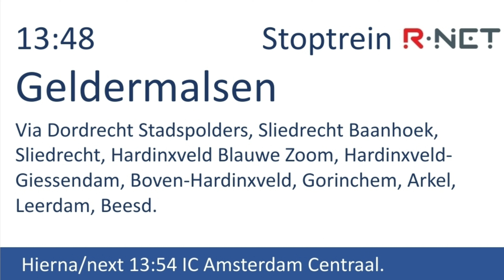Omroep R-NET Stoptrein Dordrecht - Geldermalsen - Spoorverandering.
In deze video is de omroep te horen van de Qbuzz R-net Stoptrein naar Geldermalsen en zal de rit van 13:48 van spoor 1 vertrekken deze video was opgenomen op 17 augustus 2022.
In this video, the broadcaster can be heard from the Qbuzz R-net Stop train to Geldermalsen and the 13:48 ride will depart from track 1, this video was recorded on August 17, 2022.
In diesem Video ist der Sender vom Qbuzz R-net Stop Zug nach Geldermalsen zu hören und die Fahrt um 13:48 Uhr wird von Gleis 1 abfahren, dieses Video wurde am 17. August 2022 aufgenommen.